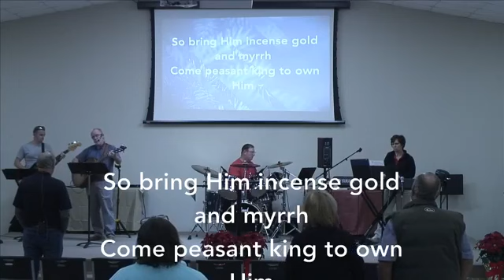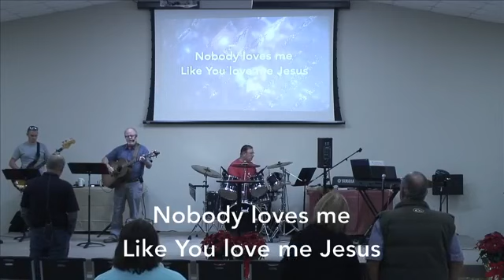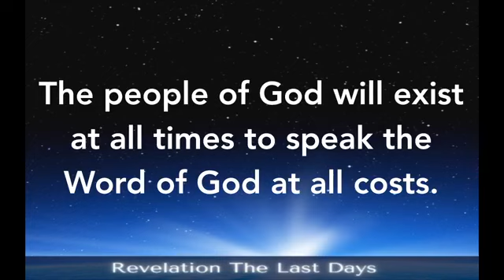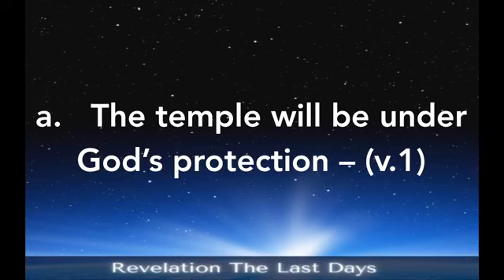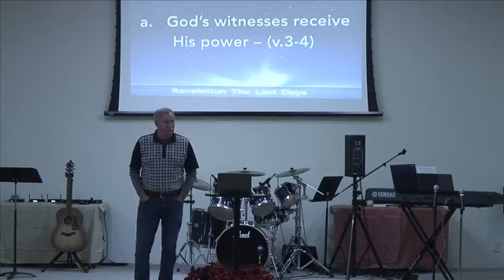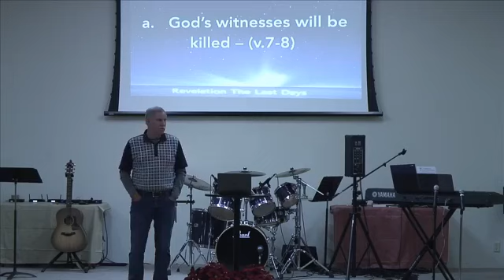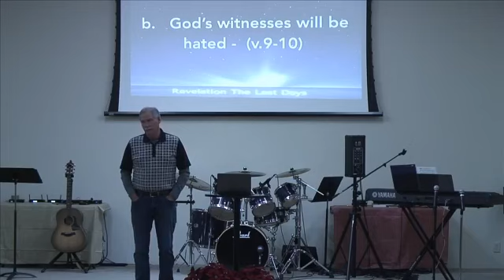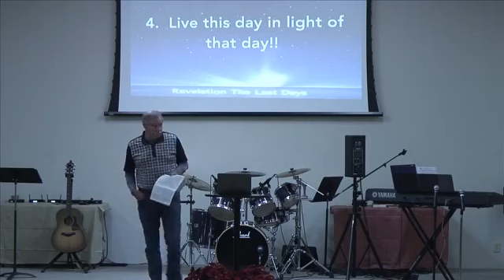Wednesday, December 2 The Temple & The 2 Witnesses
Dec. 2nd Midweek Worship and Bible Study
Message: The Temple & The 2 Witnesses

Welcome to our Midweek Worship & Bible Study Facebook Live stream and thank you for joining us!